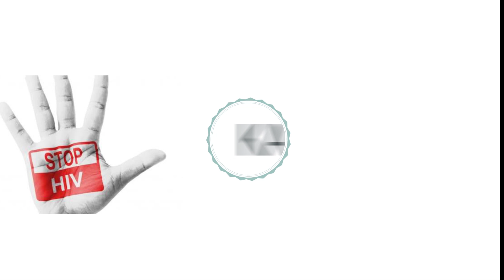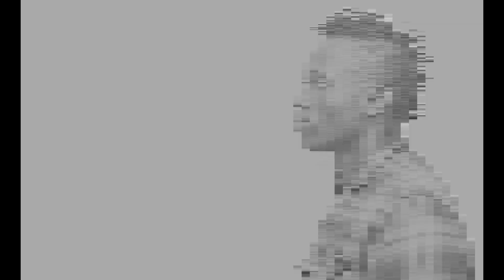Ukimwi bado ipo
This song is all about you and me...too your health. let's stop H.I.V for good protect you're self the way you can and avoid kafu kafu or you take your Patna the test fast kisha cheza kama wewe. mafunzo kidogo naamini unaweza tafakari kuliko kelele.😊

 Same to watsp